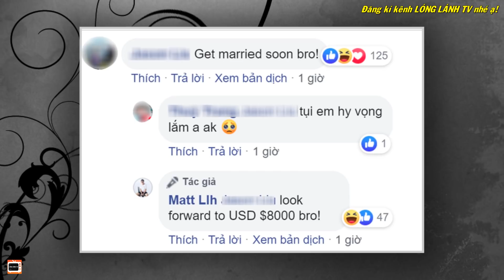Tiết Lộ Chuyện MẦN ĂN Nửa Đêm Của 4 Cặp Đôi Chuyển Giới Khiến Cả Thế Giới Vỡ Lẽ Về LGBT